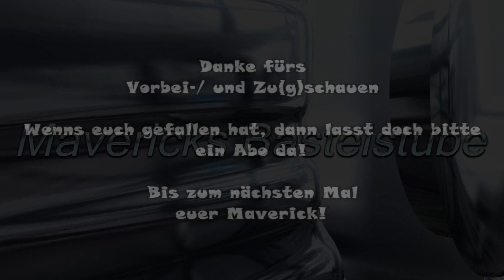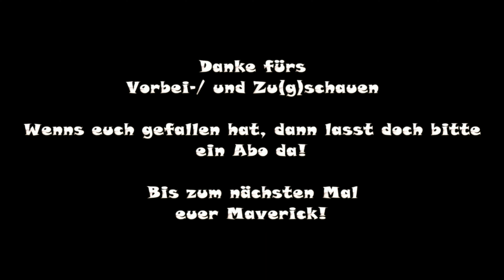LS22 | NF Marsch | Krautsalat ist fertig | [Staffel 1|Folge 106]landwirtschaftssimulator22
NF Marsch ohne Gräben

Folge 106 - Krautsalat ist fertig

Ihr sucht einen guten Gaming Server?
Alle Viewer von Mavericks Bastelstube erhalten

Wenn Ihr über diese Links bestellt, erhalte ich eine
kleine Vermittlungsprovision. Euch entstehen dadurch
keine Mehrkosten!

Bastelstube.

• Weiterempfehlen